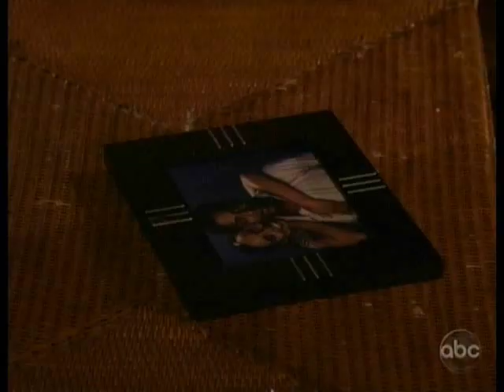7-16-10- Angie and Jesse- Part 2